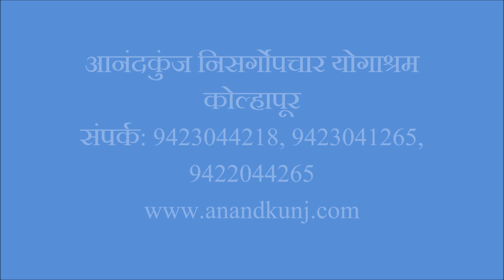शिवाम्बु चिकित्सेच्या मदतीने हातांच्या वेदना कमी झाल्या.- अनिता लटके